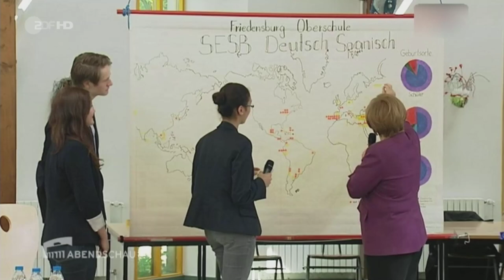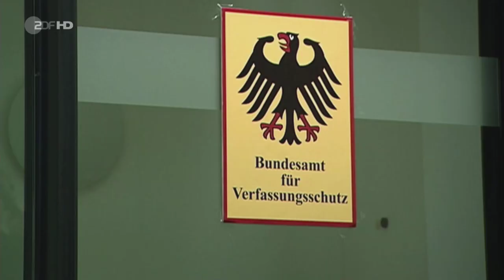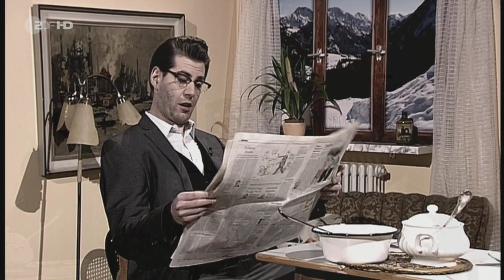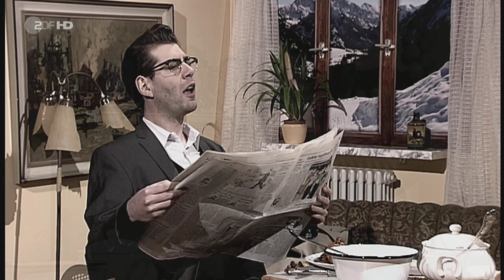ZDF Heute Show 2012 Jahresrückblick vom 14.12.12 in HD